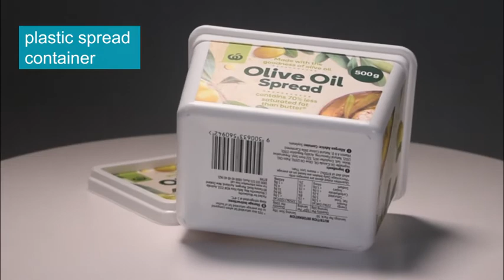500g spread container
500g IML plastic spread container, this container can pack whatever spread, or margarine or butter, or peanut butter.

Fujian Henglong Plastic Industry Co., Ltd. is a national key high-tech enterprise， have more than 24 years of experience in precision mold manufacturing and injection molding. The main core products are IML container, which is mainly used for food packaging, including ice-cream box, butter box, biscuit box, yogurt cup, and, so on. The company has passed BRC , SEDEX, FDA, ISO9001 and, ISO14001 management system certification, ranking the top three in terms of equipment scale and production capacity in China's IML industry.